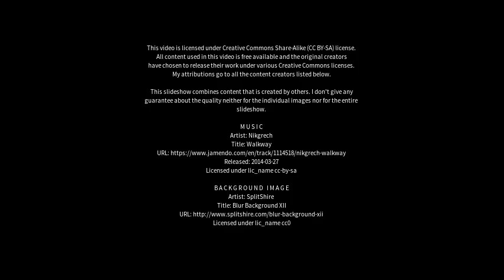Best places to visit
Best places to visit - Stanhope Gardens (Australia) Best places to visit - Slideshows from all over the world - City trips, nature pictures, etc.